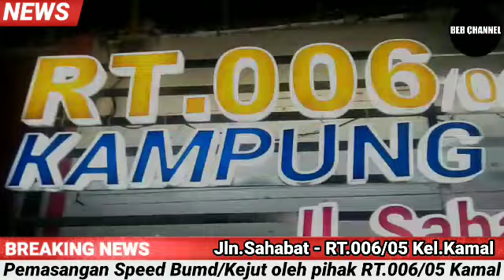Pemasangan Speed Bumd (Kejut) Di Jln.Sahabat,RT.006/05,Kelurahan Kamal, Kec.Kalideres,Jakarta Barat.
Ketua RT.006/05 Kamal Bpk.RT Ahmad Sultoni untuk yang kedua kalinya membuat gebrakan di Jln.Sahabat yang kini bergenre atau mempunyai latar belakang digitalisasi peradaban baru dunia tehnologi dengan slogan yang muda yang berkarya cukup mampu menarik perhatian buat warga yang melintas maupun warga sekitar.
Ya, besar harapan agar kampung digital ini yang di gagas oleh ketua RT Ahmad Sultoni agar dapat membuat kampung nya menjadi kampung yang membanggakan, karena kreativitas nya sungguh sangat di acungkan jempol.